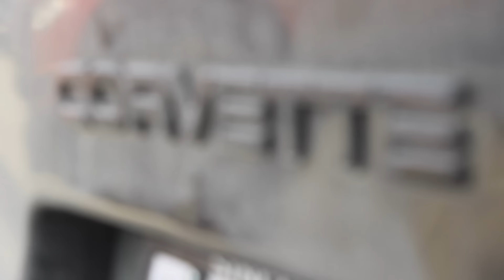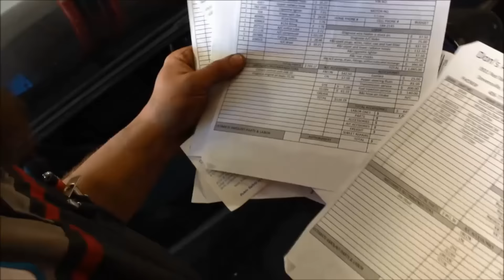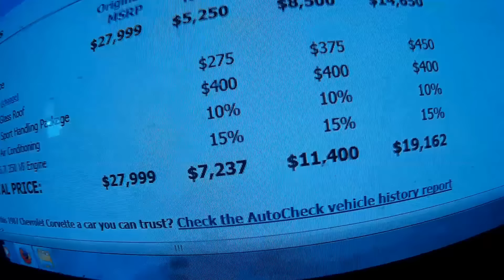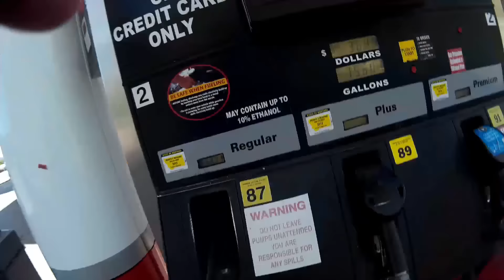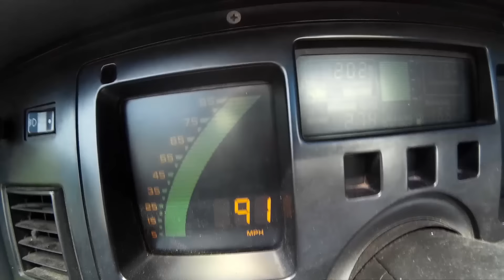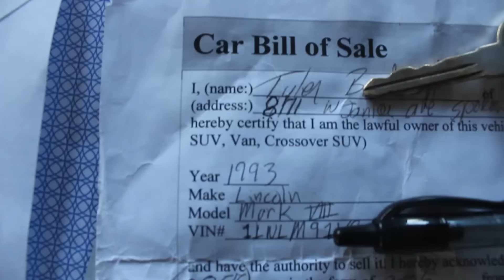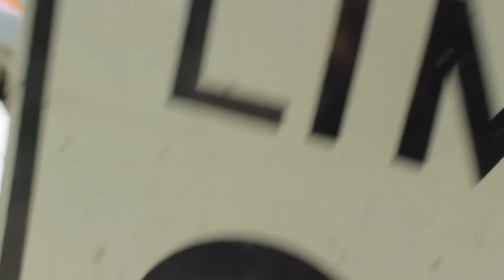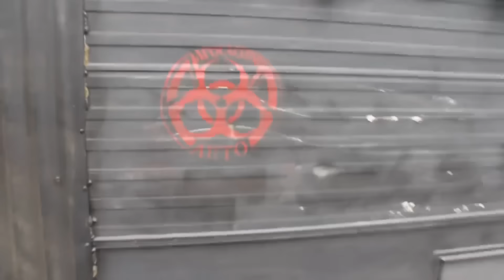How we make$$$ on a c4 Corvette!! APOCALYPSE AUTO ep.6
we get our hands on a 1987 chevy corvette and drive it from Missoula MT to Spokane WA